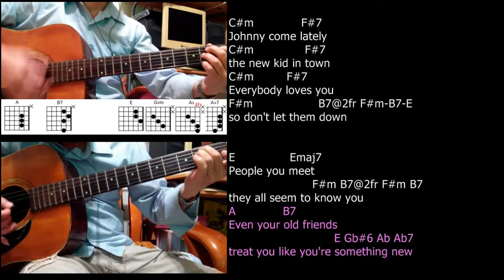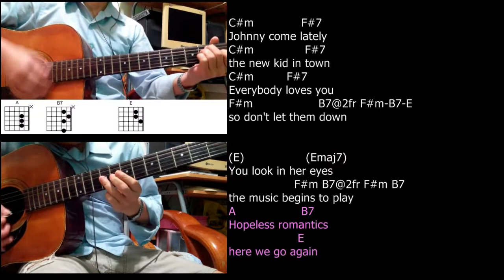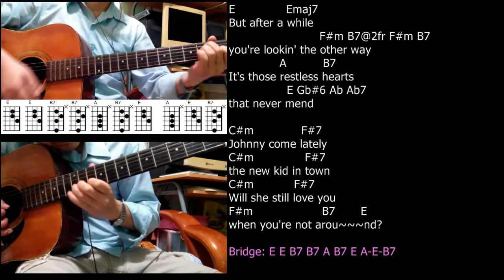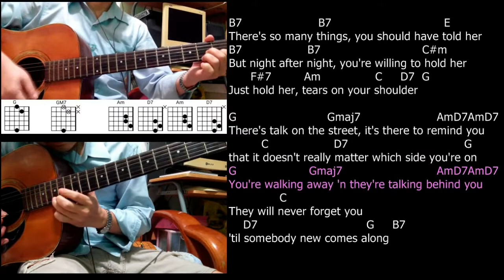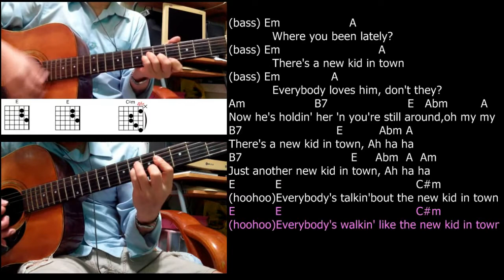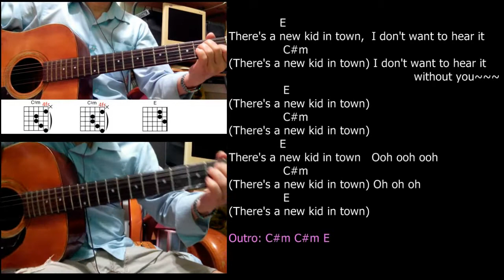New Kid in Town (Eagles) Lyrics + Guitar Chords + Solo Lesson + Busker Roy's(街頭藝人-老黑) KeyC vocal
In Memory of GLENN FREY RIP. ,

本視頻與臉書粉絲專頁「老黑看世界:阿丁與 老黑之歌」共同發表.

阿丁影片keyE降轉至D搭配街頭藝人(高雄愛河Love River)老黑歌聲
Convert the Guitar Key from E downto D by busker Roy's vocal

關於老黑:
1.本名:田臨斌
2.街頭藝人-高雄愛河
3.旅遊達人-郵輪環遊世界
4.節目名嘴-老黑訪談:人間衛視,真情旅歷,懶人大旅行,樂活人生
5.暢銷作者-博客來出版-從CEO到樂活家/45歲退休，你準備好了？/懶人大旅行/樂活退休術/哼著Bossa Nova，遊南美/今年開始，人生都是自己的

This cover video could be used as a guitar lesson to study.
how to play on acoustic guitar lesson
Cover Lesson - Solo Demo - lead adds - Unplugged performance tab

This video can make you easy to play guitar.
how to play "New Kid in Town" on leads guitar by The Eagles - Glenn Frey - guitar lesson

Original video name is "New Kid in Town Eagles Lyrics + Guitar"
Eagles - New Kid in Town - Lyrics with  Chords : Acoustic Guitar Cover Lesson - Solo Demo - lead adds - Unplugged performance tab
Guitar Lesson with strumming and add-leads for beginners

This guitar demonstration imitated the website video: Eagles / New kid in town (Live 1977) 5:05 by yosh95wilde

memorandum:
( guitar cover, music video, written by Don Henley & Glenn Frey )

"One of These Nights" Album, 1975.
Tracklist
A1 One Of These Nights 4:51
A2 Too Many Hands  4:42
A3 Hollywood Waltz  4:04
A4 Journey Of The Sorcerer 6:39
B1 Eyes  6:21
B2 Take It To The Limit 4:48
B3 Visions   4:00
B4 After The Thrill Is Gone 3:58
B5 I Wish You Peace 3:45

"Hotel California" Album, 1976
Tracklist
1 Hotel California 6:30
2 New Kid In Town  5:04
3 Life In The Fast Lane 4:46
4 Wasted Time  4:55
5 Wasted Time (Reprise) 1:22
6 Victim Of Love  4:11
7 Pretty Maids All In A Row 4:05
8 Try And Love Again 5:10
9 The Last Resort  7:25

The Eagles' Glenn Frey dead at 67
By Melonyce McAfee, CNN
Updated 1316 GMT (2116 HKT) January 19, 2016 | Video Source: CNN

(CNN)Glenn Frey, a founding member of the rock band the Eagles, has died at 67, a publicist for the band has confirmed.

Story highlights
Frey formed the Eagles with three other backup musicians for Linda Ronstadt
The band saw wild success in the 1970s, disbanded in 1980 and reunited in 1994
Frey's solo hits include "You Belong to the City" and "The Heat Is On"

The Eagles' Glenn Frey dead at 67 - CNN.com
1977 Album ??
Eagles New Kid in Town with Lyrics:
(Guitar Lesson with Chords,
 Both of strum and solo playing , but no bass guitar
 Lead Adds Guitar Cover Lesson with Chords/Lyrics)
Eagles -New Kid in Town - Subtitulada en Español
New Kid in Town (Eagles) [Strum + Solo] Guitar Cover Lesson with Chords/Lyrics
New Kid in Town - Eagles - Lyrics + Guitar
New Kid in Town - Eagles - Karaoke - Lyrics + Guitar

阿丁影片搭配街頭藝人(高雄愛河Love River)老黑歌聲
Convert the Guitar Key from KeyE downto KeyD by busker Roy's vocal

Lyrics:
There's talk on the street, it sounds so familiar
Great expectations, everybody's watchin
g you
People you meet, they all seem to know you
Even your old friends treat you like you're something new

Johnny come lately, the new kid in town
Everybody loves you, so don't let them down

You look in her eyes the music begins to play
Hopeless romantics, here we go again
But after a while, you're lookin' the other way
It's those restless hearts that never mend

Will she still love you when you're not around?

There's so many things you should have told her
But night after night you're willing to hold her
Just hold her, tears on your shoulder

There's talk on the street, it's there to remind you
that it doesn't really matter which side you're on

You're walking away and they're talking behind you
They will never forget you 'til somebody new comes along
Where U been lately?   There's a new kid in town
Everybody loves him, don't they?

Now he's holding her, and you're still aro-o-ound. Oh my my
There's a new kid in town. (Ah) ha, ha
Just another new kid in town. (Ah) ha ha

(hoo, hoo) Everybody's talking 'bout the new kid in town
(hoo, hoo) Everybody's walking  like the new kid in town
There's a new kid in town   I don't want to hear it
(There's a new kid in town) I don't want to hear it without you
(There's a new kid in town)  (There's a new kid in town)
There's a new kid in town   Ooh Ooh Ooh
(There's a new kid in town) Oh Oh Oh
(There's a new kid in town)

From Wikipedia:
"New Kid in Town" is a song by the Eagles from their 1976 studio album Hotel California. It was written by Don Henley, Glenn Frey and J.D. Souther. Released as the first single from the album, the song became a number-one hit in the US, and number 20 in the UK. The single version has an earlier fade-out than the album version. The song features Glenn Frey singing the lead vocals, with Don Henley singing main harmony vocals. Randy Meisner plays the guitarrón mexicano, Don Felder plays electric guitars, and Joe Walsh plays the electric piano and organ parts.